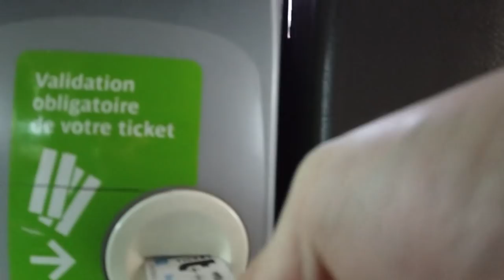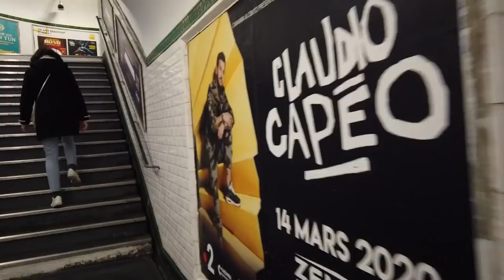I Finally Left - French Laura, Paris Time Lapses, and Boom Camp Should Make Up For It Though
I finally left. We packed it all up and got out. Thankfully I had some good time with friends like French Laura, some great coffee, and a great workout with Boom Camp Paris thanks to Vitamin Well France! and then find me on the internet in all of the usual spots